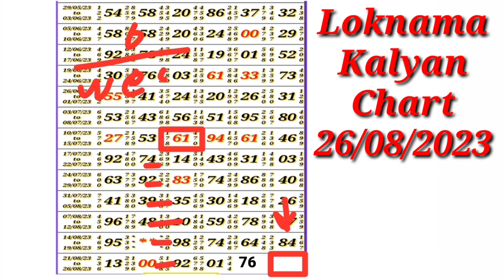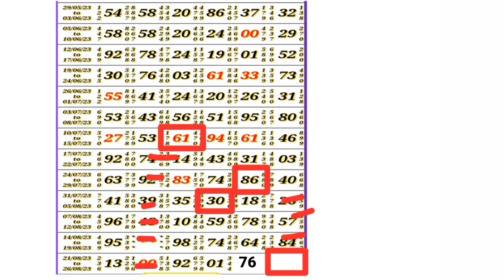JAILER - kaalyaan 26-08-2023 - Loknama